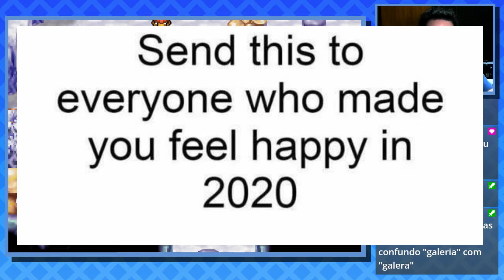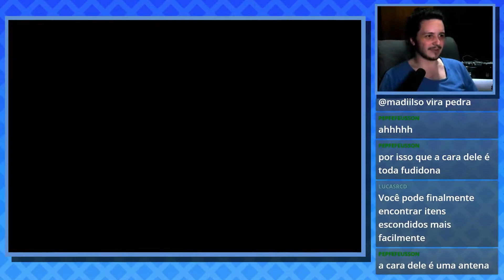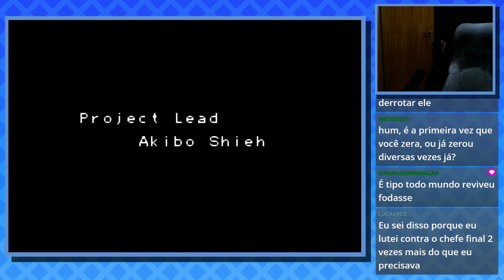DemiKids e Estrelinha Games - VOD 08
Gravando material de DemiKids para um futuro vídeo de Estrelinha Games